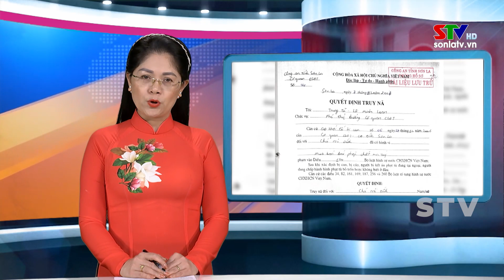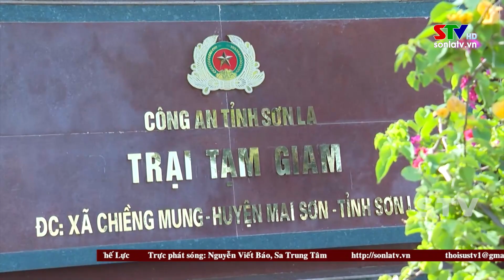Tăng cường vận động đối tượng truy nã ra đầu thú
Tại địa bàn trọng điểm, phức tạp về ma túy, nhiều đối tượng sử dụng mọi thủ đoạn để che giấu hành vi phạm tội, khi bị phát hiện đã bỏ trốn, bị cơ quan Công an truy nã. Với sự vào cuộc quyết liệt của cấp ủy, chính quyền địa phương, lực lượng Công an và gia đình, người thân tuyên truyền, vận động, nhiều đối tượng sau nhiều năm “lẩn trốn” đã ra đầu thú.